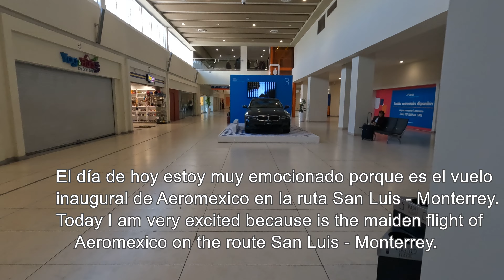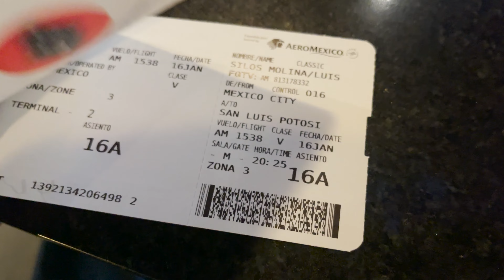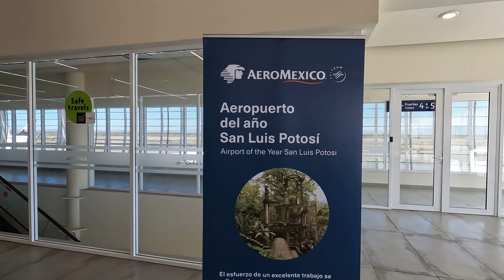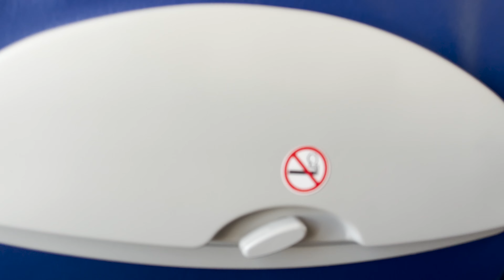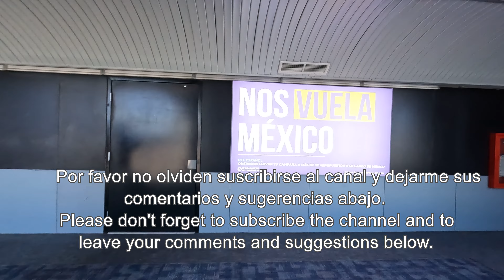TRIP REPORT | VUELO INAUGURAL | Aeromexico Connect | Embraer 190 | San Luis Potosí - Monterrey | 4K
¡Bienvenidos a bordo! Hoy volamos a Monterrey desde San Luis Potosí en el vuelo inaugural de la ruta, en un Embraer 190. Espero que les guste y disfruten del vuelo. Déjame tus sugerencias y opiniones en los comentarios.

Tripulación, próximos al despegue...
INFORMACIÓN DEL VUELO
Aerolínea: Aeroméxico Connect
Vuelo: 2327
Avión: Embraer 190
Matrícula: XA-ALL
Origen: San Luis Potosí (SLP)
Destino: Monterrey (MTY)
Fecha: 16 de Enero 2023
Duración de vuelo: 47 minutos
Despegue: 12:19 pm
Aterrizaje: 1:06 pm
Asiento: 15A

Welcome aboard! Today we are flying to Monterrey  from San Luis Potosi on the maiden flight, on board an Embraer 190. I really hope you like it and enjoy the flight. Do not hesitate to leave your opinions and suggestions in the comments please.
Flight crew, prepare for take off...
FLIGHT INFORMATION
Airline: Aeromexico Connect
Flight: 2327
Aircraft: Embraer 190
Registration: XA-ALL
Origin: San Luis Potosi (SLP)
Destination: Monterrey (MTY)
Date: January 16, 2023
Flight time: 47 minutes
Take off: 12:19 pm
Landing: 1:06 pm
Seat: 15A

Capítulos / Chapters:

0:00 Aeropuerto de SLP, SLP Airport
2:07 Ceremonia de inauguración, Opening ceremony
7:22 Abordaje, Boarding
9:40 Rodaje a pista, Taxing to runway
17:50 Despegue, Take off
20:00 Ascenso, Climb
22:55 Crucero & Servicio a bordo, Cruise & Service on board
25:09 Descenso, Descent
26:16 Aproximación, Approach
29:35 Aterrizaje, Landing
33:30 Rodaje a puerta, Taxing to gate
39:37 Desembarque, Disembark